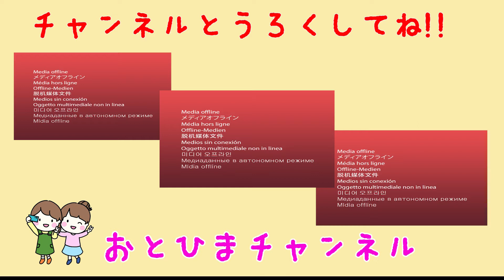【家族旅行】キティーちゃんに会いに行こうin淡路島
私たちは見てくれた方に、
喜んでほしい笑ってもらえる動画を心がけて制作しています。

おとひま公式SNSフォローやコメントもお願いします。

※応援コメント、メッセージは上記URLからどうぞ。

（現在作成中）

おとひまチャンネルではお仕事を募集中です。
全国どこでも行くことが可能です。

応援していただける方からのご支援も承ります。
皆様のご支援でチャンネル運営が成り立っています。
ファンレター、プレゼント、企画してほしいことなどあれば
こちらのメール宛てまたは事務所まで送付ください。
アドレス
住所
084-0904
北海道釧路市新富士４丁目８番２５号
（アロハ内）おとひまチャンネル運営事務局宛て

★☆彡youtubeチャンネル現在進行中の企画☆彡★
アンパンマンミュージアム全国制覇
現在、
横浜、名古屋、神戸、福岡は配信済み。
残り、
仙台、高知　残る２件。
子供たちがアンパンマンが大好きなので
youtube企画として、
アンパンマンミュージアム全国制覇を挑戦しています。
そのついでにほかの街にもいっています。
私たちは、全国どこにでも行けますので

お気軽にメッセージコメントお願いお願いします。

子供たちの私生活を配信して、
将来の宝物になるチャンネルを目指しています。